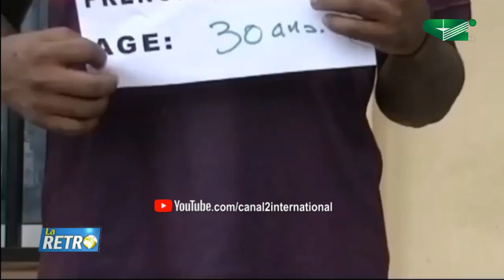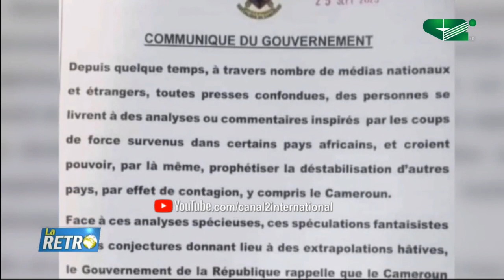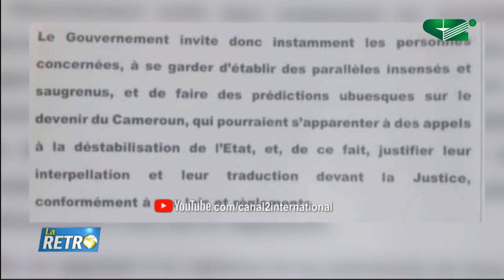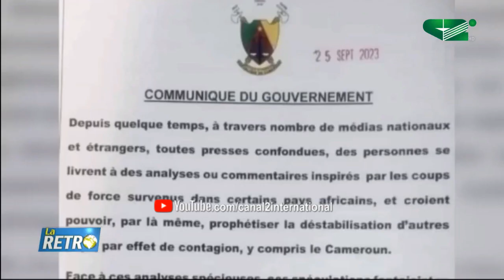Retro du 01/10/2023, Invité: WILLIAM KAMLEKEU, Ingénieur en développement des territoires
Retro du 01/10/2023

Invité:  WILLIAM KAMLEKEU, Ingénieur en développement des territoires

Une Présentation de JEANICE KAMGA